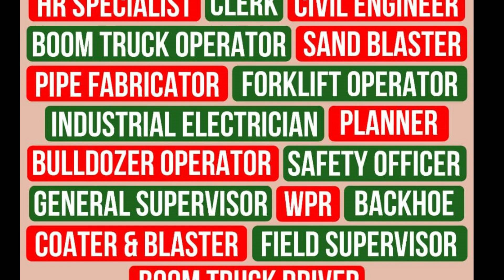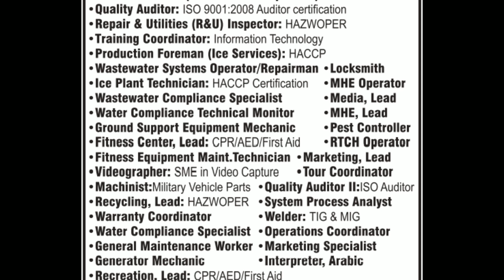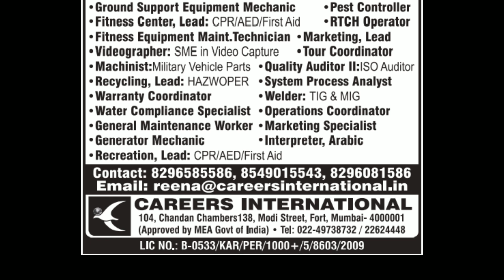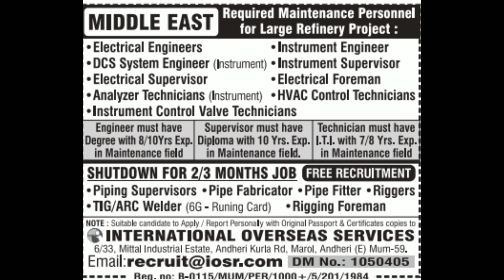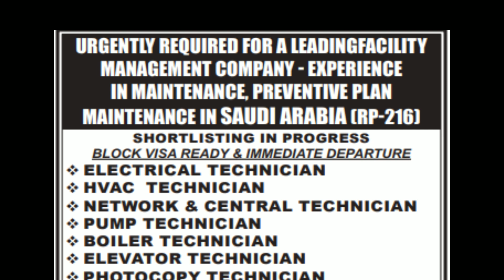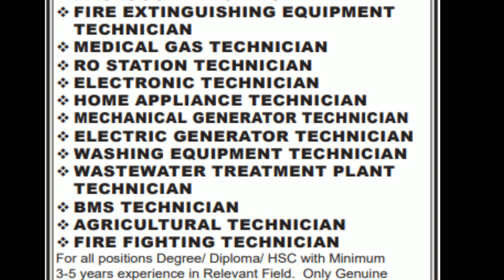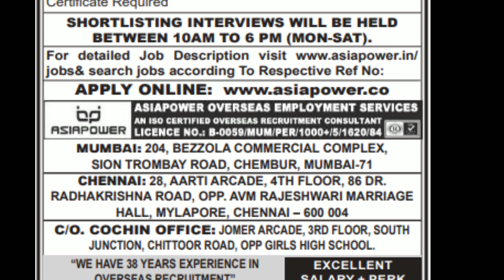Assignment Abroad Times Today 1st August 2022, Gulf Jobs Vacancies, Assignments Abroad Newspaper